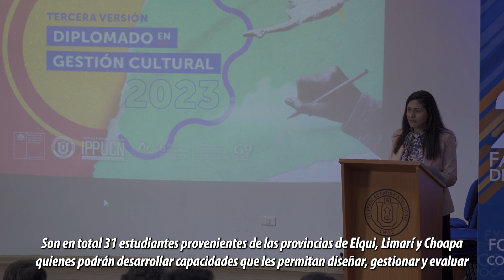Comunicaciones UCN: Noticiero Semanal 19